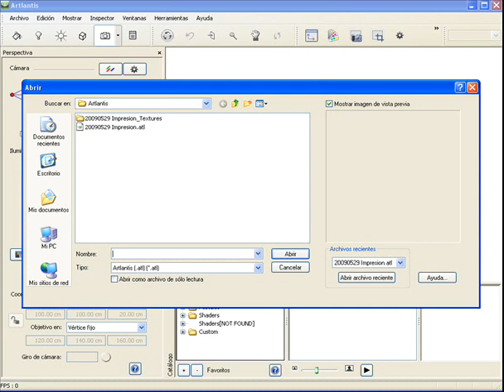02 Primeros Ajustes Artlantis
Abrir archivo en artlantis, defnir tamaño y calidad de render, renderizar.